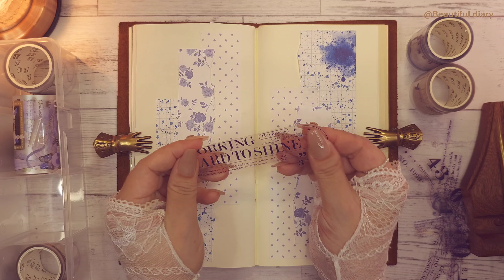다꾸 ASMR | 블루색 다꾸템 차곡차곡 채워 블루무드 콜라주하기 | Collage with me 💙💙💙